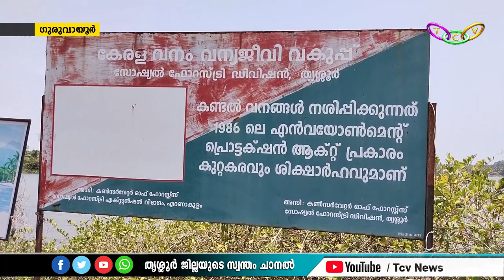റിസോര്‍ട്ടിന്റെ മറവില്‍ കായല്‍ നികത്തുന്നതായി പരാതി